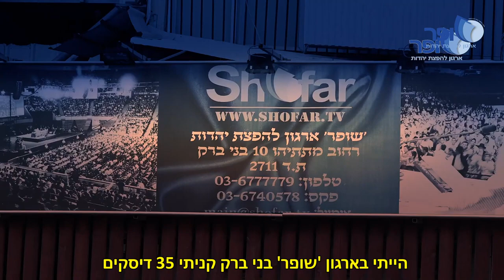הרב אמנון יצחק - ללמד את ילדי ישראל להתפלל ולקרוא נכון - חדרה 2008 [חוזרים בעבר]